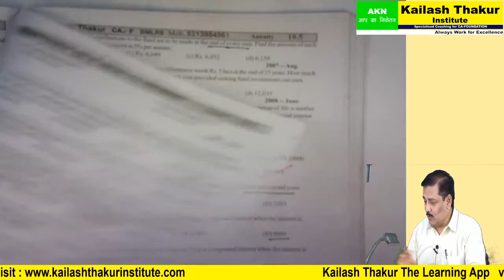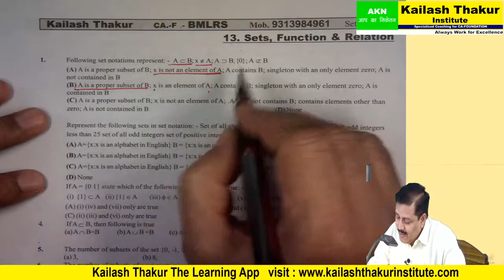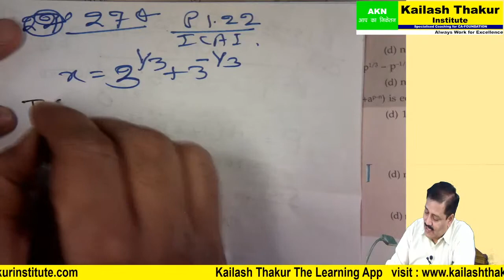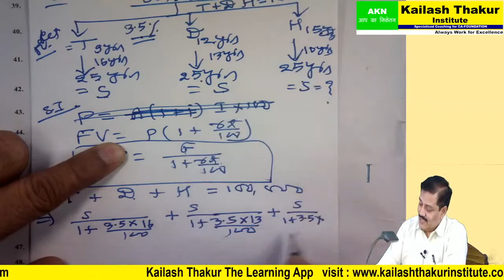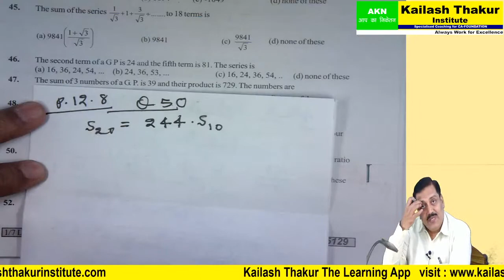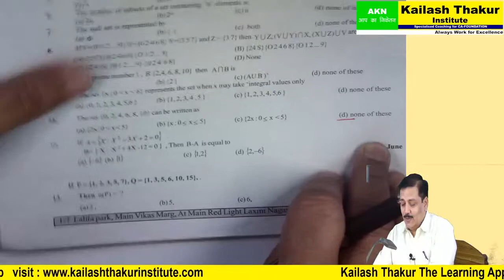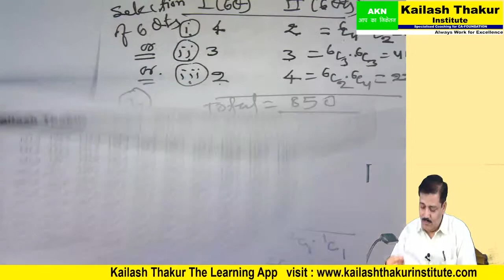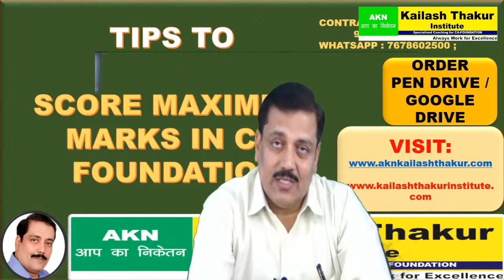# CA FOUNDATION II DOUBTS CLASS II BMLRS II CALCULATOR TRICKS II KT SIR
Learn CA Foundation Online with India's No #1 coaching Kailash Thakur Institute / AKN kailash Thakur Institute.